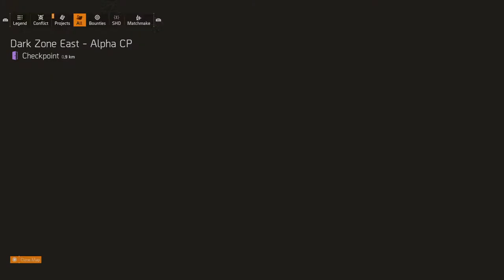Tom Clancy's The Division® 2_20190429191811